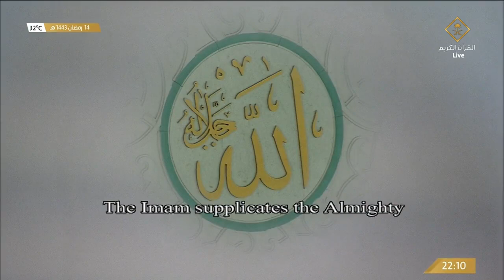دعاء الشيخ د. بندر بن عبدالعزيز بليلة من المسجد_الحرام بـ مكة_المكرمة ليلة 15 رمضان 1443هـ.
قناة القرآن الكريم قناة رسمية تابعة لهيئة الإذاعة والتلفزيون السعودية (هيئة حكومية تابعة لحكومة المملكة العربية السعودية ) تبث على مدار الساعة للحرم المكي الشريف ،